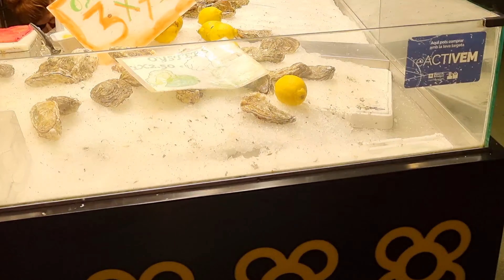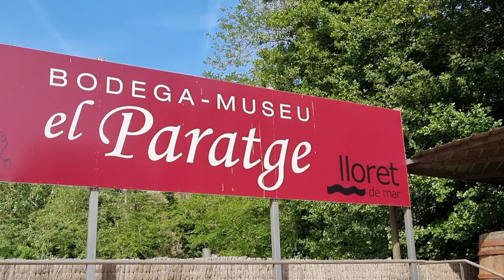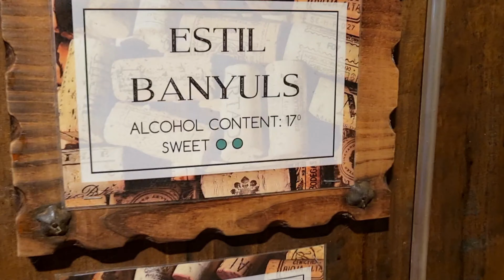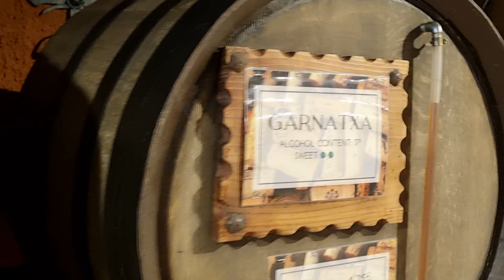TROCHĘ O JEDZENIU I DEGUSTACJI WIN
MARTINA BULAT
KOM. 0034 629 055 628

Jeżeli film Ci się podoba , a moje inspiracje i porady pomogły Tobie możesz postawić mi wirtualną kawę ;-)
 lub możesz wesprzeć mój kanał w zakładce pod filmem - PODZIĘKUJ -